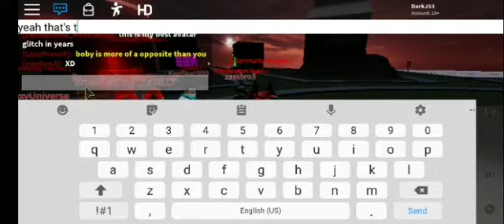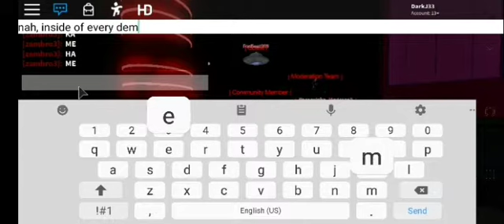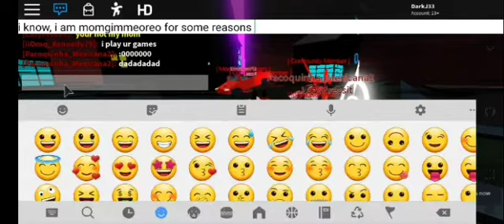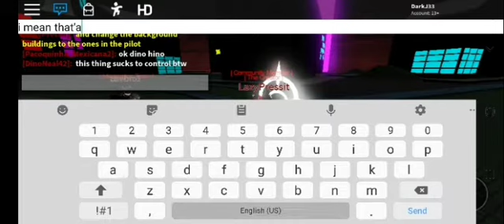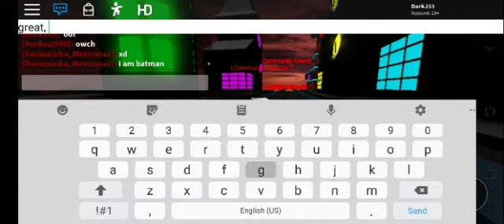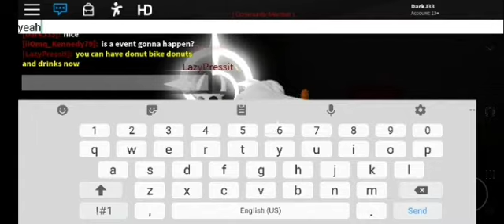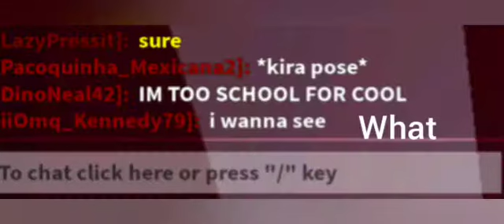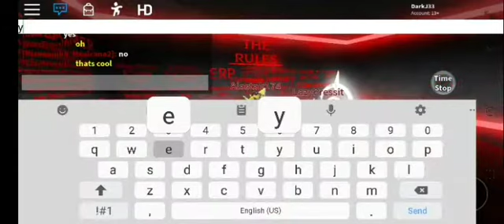How to get Angel morphs in Roblox Hazbin Hotel (WIP)!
We will show you how!

for supporting this video and helping me out for telling me how to do this!